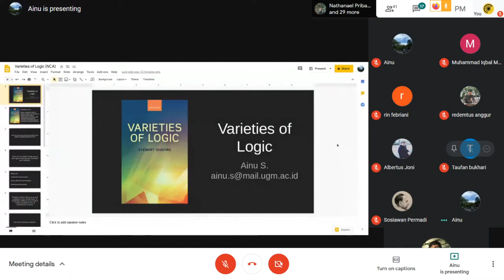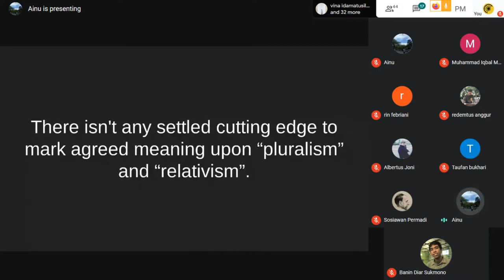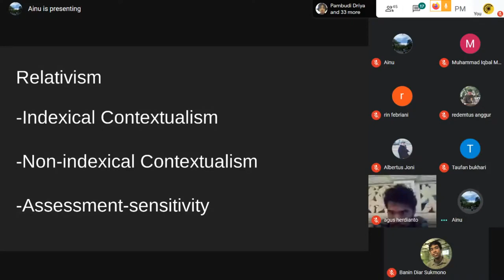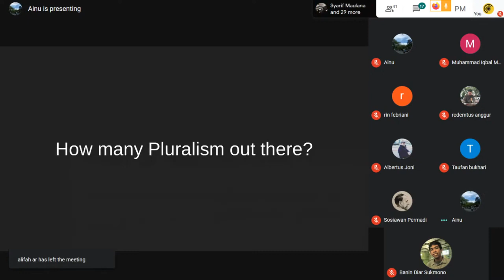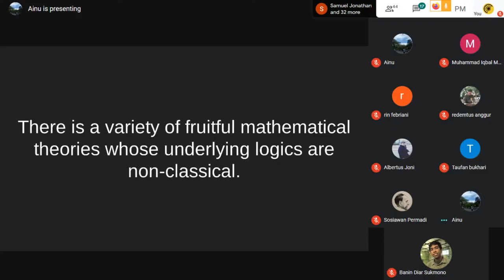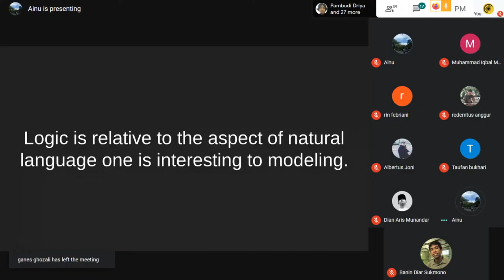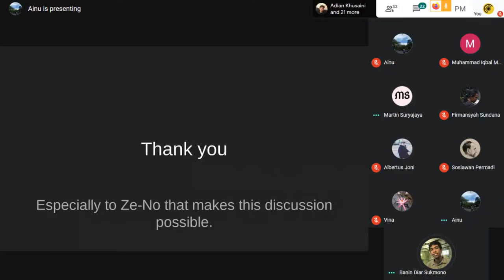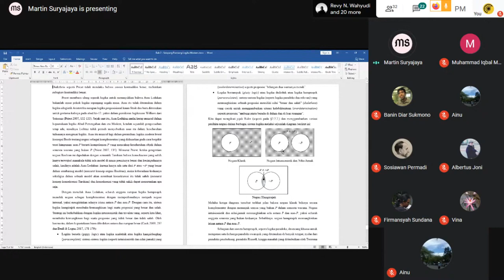Ze-No Livestream: Varieties of Logic Stewart Shapiro (Ainu Syaja)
Finally, we conduct a night club analytic (NCA), again. NCA is a regular discussion forum hosted by Ze-No Centre for Logic and Metaphysics. This particular forum aims to discuss and review influential works (books or papers) in philosophy, primarily logic, and metaphysics.